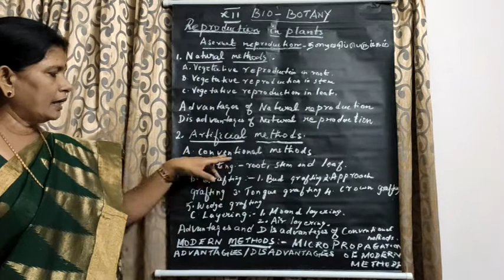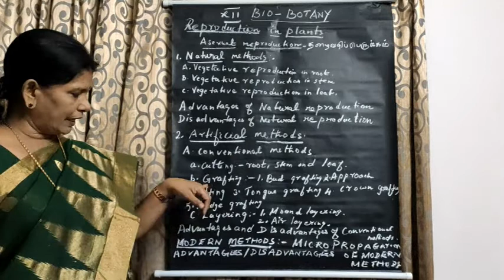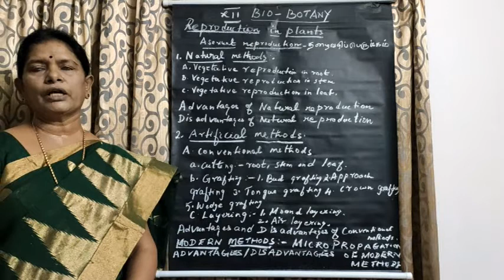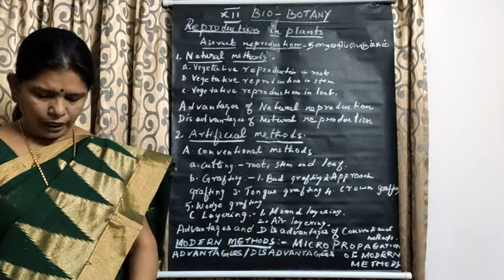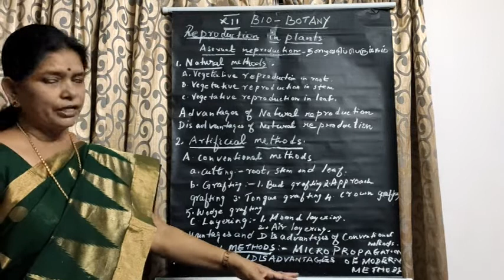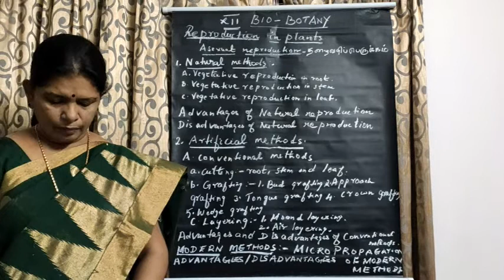12th Std Biology - Class 2